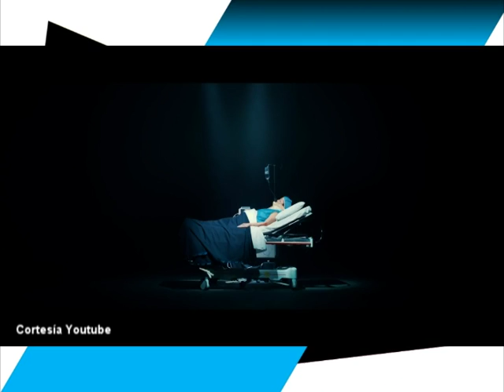ARTE 360 "MÚSICA" 2/3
Puedes disfrutar de nuestra transmisión todos los jueves a las 3:30 pm y con reposición los martes a las 3:30 pm, por CMC Televisión, canal 9 en Inter.

Dirección y producción: Mariajose Lamberto
Conducción: Melanny Bello y Jesús Molina